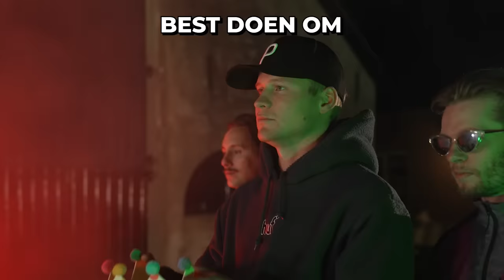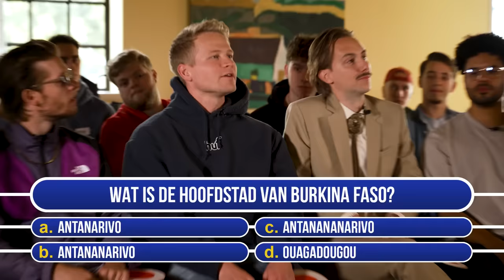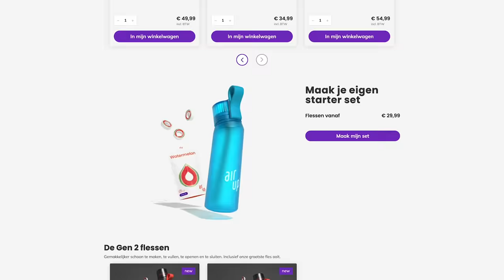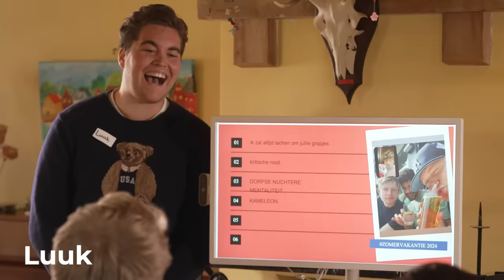Ik Zocht een Nieuwe Beste Vriend & Iedereen Mocht zich Aanmelden | Kalvijn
ik eet nooit meer roze koeken 🤢

Deze video bevat een betaalde samenwerking met Air-Up. Deze vermelding is onderdeel van de Social Code: YouTube. Voor meer informatie over deze richtlijnen, ga naar